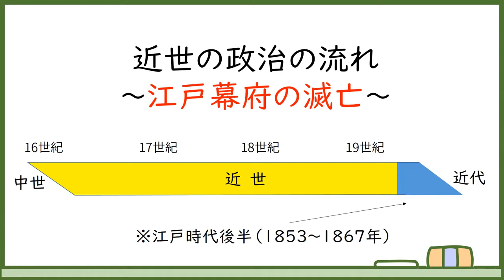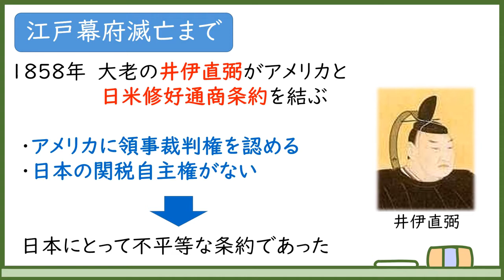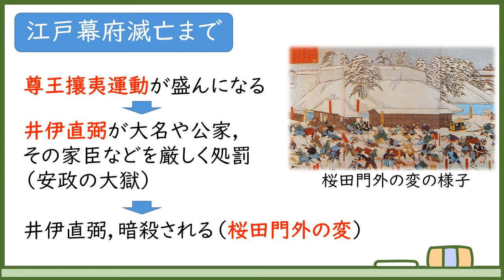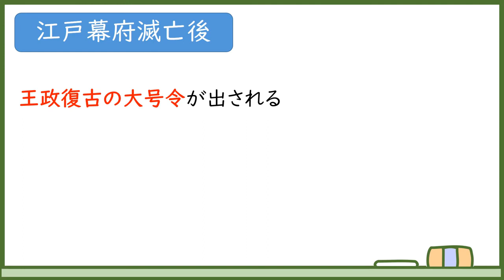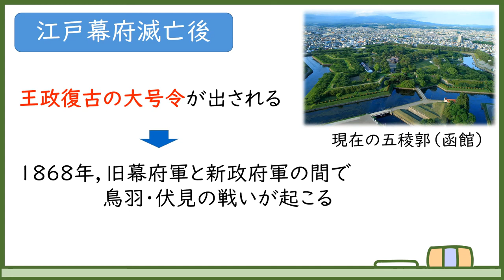中２社会_江戸幕府の滅亡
中学２年　社会